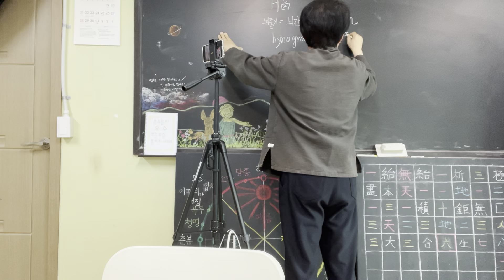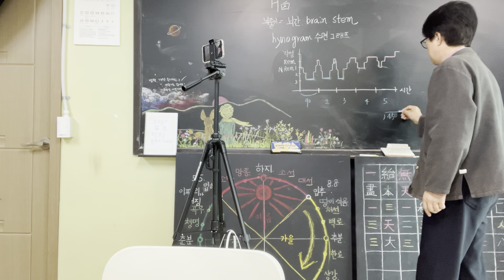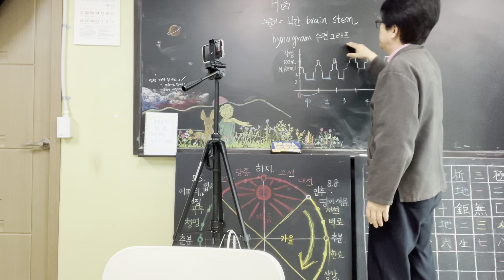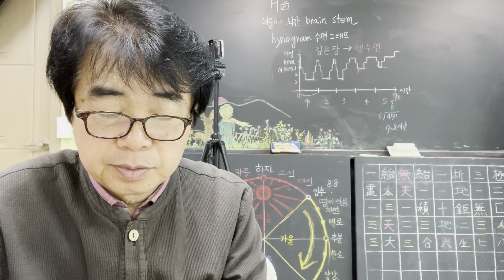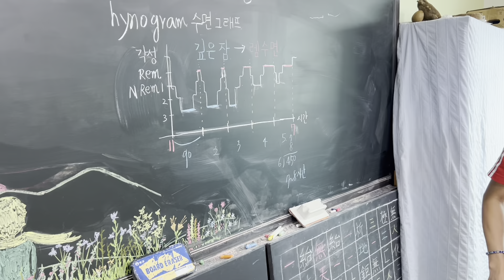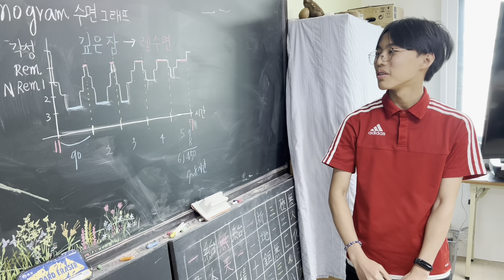잠꿈깸 7 수면그래프, 렘수면과 비렘수면의 역할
책숲 2024 상반기 통전공부 [잠-꿈-깸]